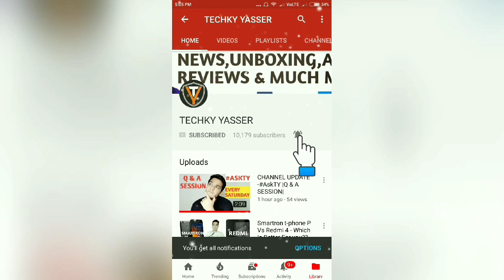Coolpad A1 & Coolpad Mega 4A India Launch At ₹4299/- | Redmi 5A Killer??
Hello Guys Coolpad Ne Apne 2 New Smartphones India mei Launch Kar Diye Hai Coolpad A1 & Coolpad Mega 4A Aj ki Iss Video Meine Ussi Ke Baare Mei Apko Bataya Hu!!🔥🔥

Redmi Note 5
Infinix Hot S3
Lenovo K8+

10.or E
10.or D